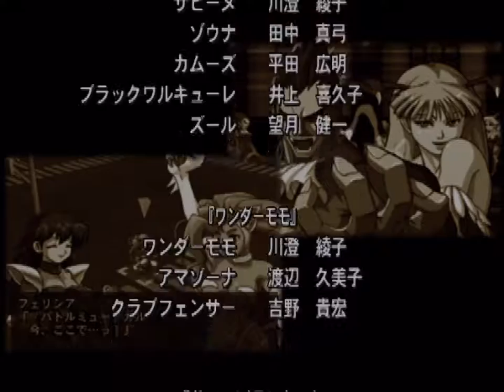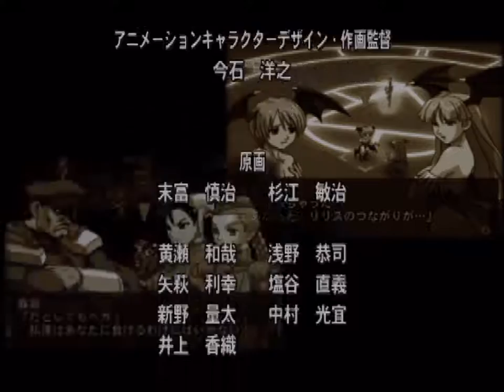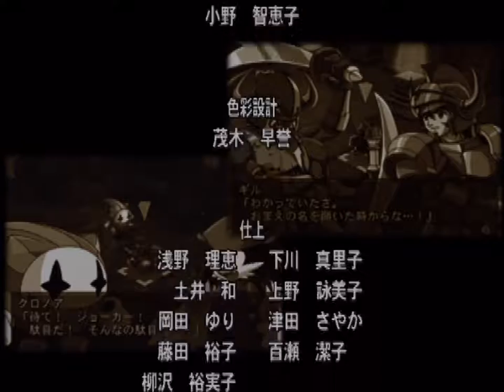Namco X Capcom (PS2) - Part 59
For all of those who have stuck by this from beginning to end, thank you!

As the title indicates, Namco x Capcom is a straight-forward cross-over game. It plays like a fairly typical turn-based strategic role-playing game (SRPG) with its own isolated story. The gameplay is limited to simple unit customisation and special abilities tied to each character more than anything yet I find the real appeal to this, as you could probably guess, comes from the dynamic built between the Namco and Capcom characters that feature in this game.

It is not very often that you see a Jin or Heihachi from Tekken cross paths with a Ryu or Ken from Street Fighter and, even in this error prone translation, the writing is top draw in this line of games.

That said, with a soundtrack by Yuzo Koshiro, this game does have a number of exceptional remixes to the usual assortment of Capcom and Namco sourced properties.

And with my game-time exceeding well over 100 hours, I think it is fair to say you can get yours moneys worth of Namco x Capcom. Unfortunately, without a proper Western release, this bug-ridden version of the game is the only way to experience it. HOWEVER, both Project x Zone and Project x Zone 2 - the sequels to Namco x Capcom, are not only easy to find but are relatively inexpensive too on 3DS.

But yeah, if you want a decent entry-point into these sort of RPGs, it is not a bad place to start.